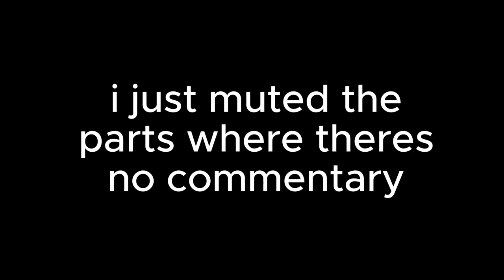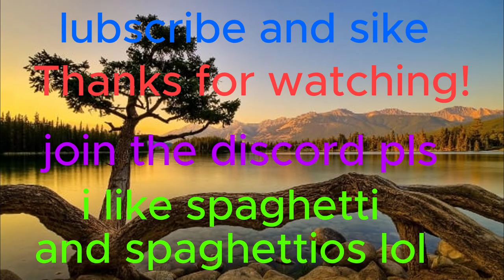How I learned to vertical in 1 week | Gorilla Tag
In this video I learned to vertical in Gorilla Tag but it only took me a week.
pluh